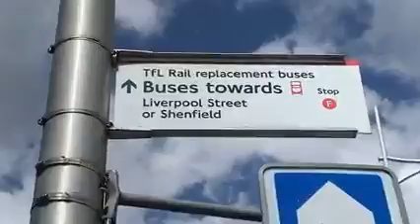Use your imagination & soul to find Green Spaces,Chadwell Heath London Green Spaces are everywhere i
Use your imagination& soul to find Green Spaces,Chadwell Heath London Green Spaces are everywhere in all worlds.May 2021